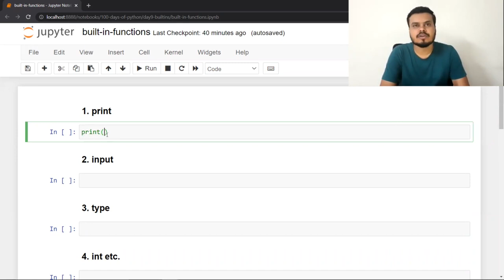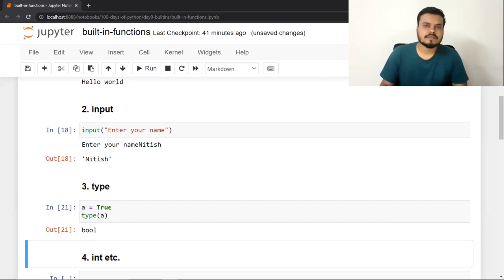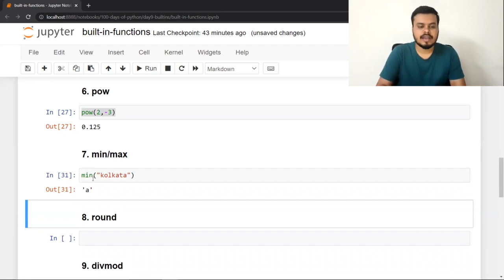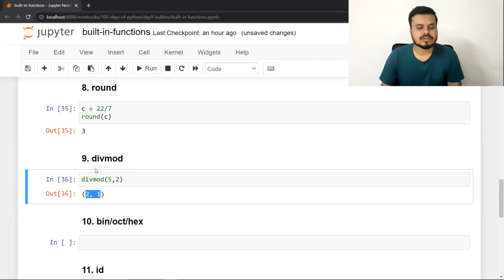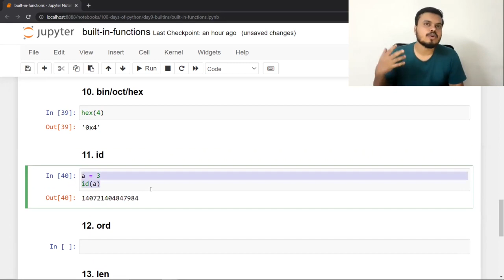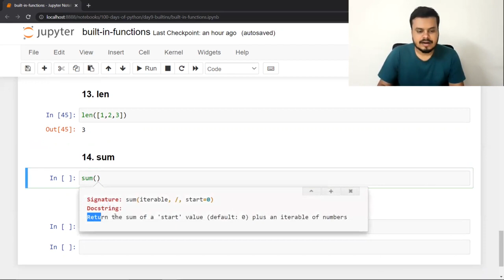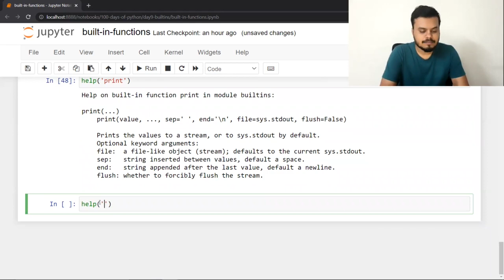Built-in Functions in Python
Built-in functions in Python are pre-defined functions that come with the Python interpreter. These functions serve various purposes, from performing basic operations like 'len()' for getting the length of an object to more complex tasks like 'sum()' for adding up elements in a sequence. Leveraging built-in functions enhances code efficiency and readability, making Python a powerful and user-friendly programming language.